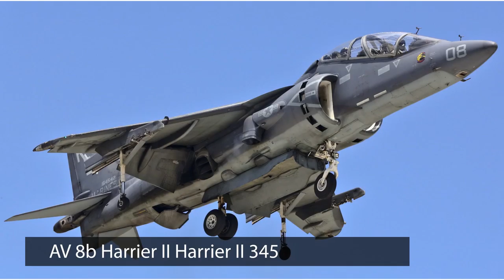The Most Awesome Combat Airplanes in the World Compilation HD EPIC-S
Hi guys! Welcome again to EPIC-S Channel!

Today we have an amazing collection of the most awesome combat Airplanes ever. If you enjoy war movies maybe you’ll recognize some of these spectacular airplanes. You can see:

AV 8b Harrier II Harrier II 345, Boeing B 52 Stratofortress 4242, CF 18 Hornet Istrebitel 940, CF 18 Hornet Mnogocelevoy 1988, Eurofighter Typhoon 2089, Eurofighter Typhoon 3553, F16 Fighting Falcon Fayting 6752, F22 Raptor Istrebiteli Polet 5339, F22 Raptor Maloza Metnyy 5851, F22-Raptor Mnogocelevoy 3495, F35B Lightning II 2842, FA 18 Hornet Istrebiteli, Lockheed SR71 Blackbird 6688, McDonnell Douglas F15E Eagle 3584, Mig 29 Mig 29 Mnogocelevoy 1414, Mikoyan I Gurevich Mig 31 3844, Mitsubishi F15DJ Istrebiteli 1903, Nebo Gory Sneg Samolet, Northrop Grumman X47B, Saab 35 Draken Shvedskiy 5761, and  Samolet Oruzhie Nebo F15.

It’s a great compilation, isn’t it?

¡Hola chicos! Bienvenidos al canal de EPIC-S
Hoy tenemos esta genial recopilación de los aviones de combate más asombrosos del mundo. SI te gustan las películas bélicas quizá reconozcas alguno. Son los siguientes:

AV 8b Harrier II Harrier II 345, Boeing B 52 Stratofortress 4242, CF 18 Hornet Istrebitel 940, CF 18 Hornet Mnogocelevoy 1988, Eurofighter Typhoon 2089, Eurofighter Typhoon 3553, F16 Fighting Falcon Fayting 6752, F22 Raptor Istrebiteli Polet 5339, F22 Raptor Maloza Metnyy 5851, F22-Raptor Mnogocelevoy 3495, F35B Lightning II 2842, FA 18 Hornet Istrebiteli, Lockheed SR71 Blackbird 6688, McDonnell Douglas F15E Eagle 3584, Mig 29 Mig 29 Mnogocelevoy 1414, Mikoyan I Gurevich Mig 31 3844, Mitsubishi F15DJ Istrebiteli 1903, Nebo Gory Sneg Samolet, Northrop Grumman X47B, Saab 35 Draken Shvedskiy 5761, y  Samolet Oruzhie Nebo F15.

Es una colección genial, ¿verdad?